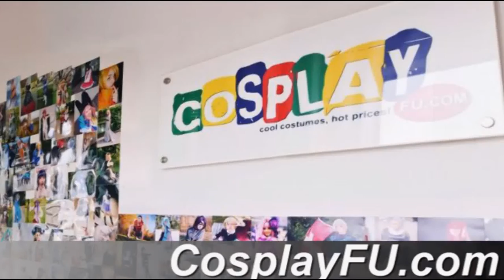Elizabeth Thompson Costume from Soul Eater Cosplay